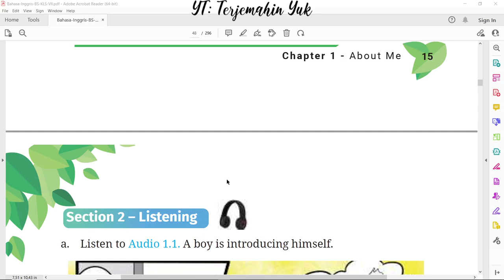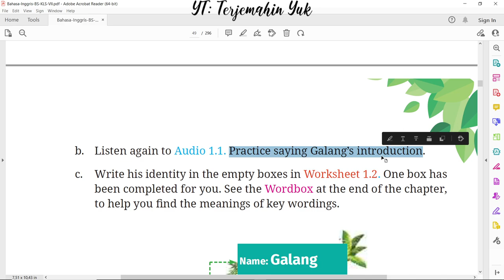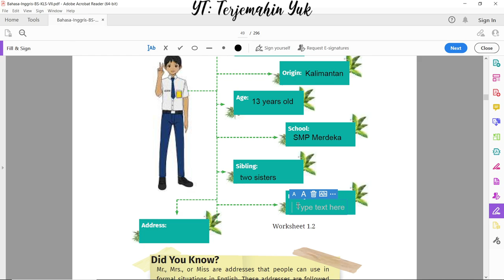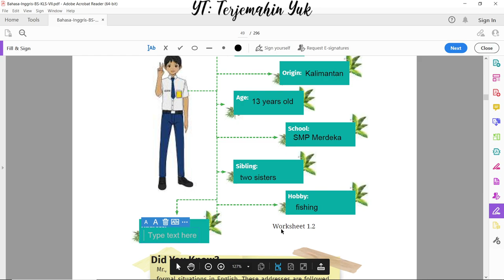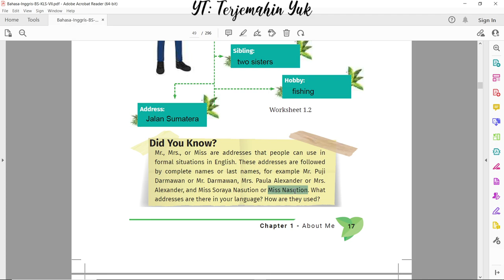Hal. 16-17 kelas 7 Terjemahan Buku Bahasa Inggris SMP MTS Kurikulum Merdeka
Galang memperkenalkan dirinya. Dia berasal dari Kalimantan, umurnya 13 tahun, sekolahnya di SMP Merdeka, hobinya memancing dan memiliki dua orang saudara perempuan.
terjemahin yuk
terjemahinyuk
terjemahkan yuk
Kelas VII
English for Nusantara
kunci jawaban
pelajaran
halaman Belanja di Shopee: